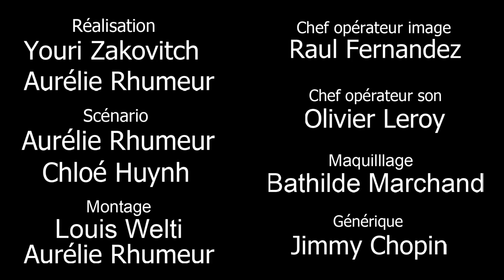LA PILULE 💊 "Les frères Marcel" avec Arnaud DUFOUR et Eric HUYNH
Il fait parfois très chaud dans notre pharmacie !